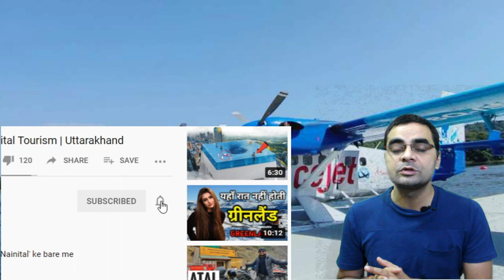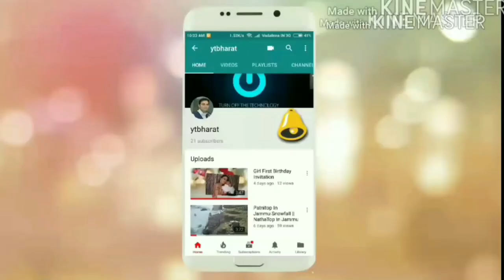SEA PLANE टूरिज्म अब भारत में शुरू | Sea Plane Tourism Start In India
Sea Plane Tourism Start In India from 01st Nov 2020 before Diwali, I am sharing complete details in this video.
Sea plane Ticket price may be 1500 or 4800.

from October 30 2020 onwards. SpiceJet is set to deploy a 15-seater Twin Otter 300 aircraft for these flights. The first seaplane flight will leave from Sabarmati riverfront.